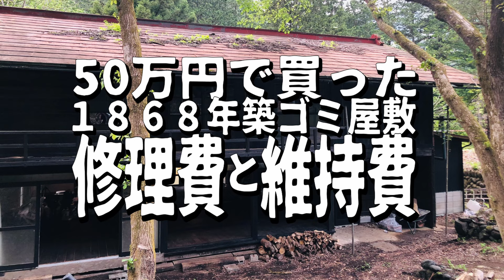【総集編】やっぱりこの家なにかいる!?夜中に潜入してみたら、、、【1868年築古民家】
1868年築の古民家に防犯カメラを付けたら謎の浮遊物が大量に映ってしまった。
埃、霧、虫、いろんな意見がありますが実際見てみないとわからないでしょう！という事で怪奇現象発生中の現場に突入してみました。
これまでの経緯やその他の怪奇現象を全部まとめて総集編にしました！

●ゴミ屋敷から古民家へ、大掃除の総集編はコチラ！

※古民家ちゃんねるの動画はすべて【字幕】になっております。
iOSで文字が見づらい方は
設定→アクセシビリティ→字幕
で調整してください。
※PCやandroidの方はyoutube右上のアカウントをクリックし、
設定→字幕
面倒で申し訳ないです。よろしくお願い致します。